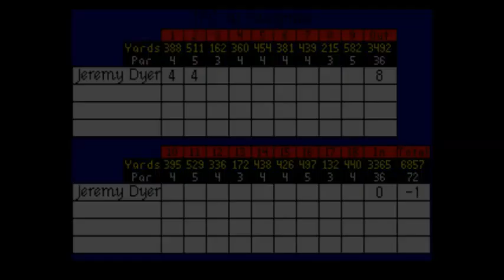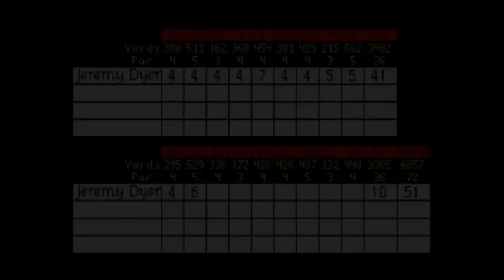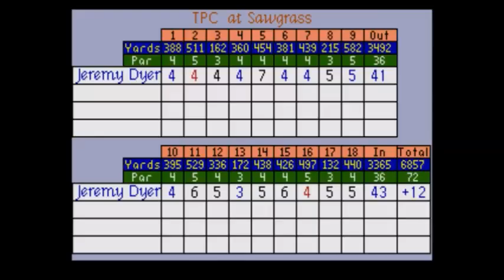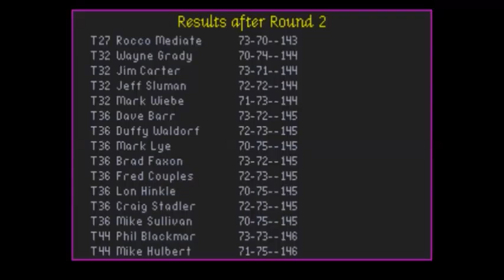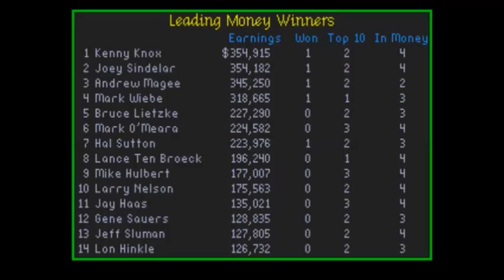The Players Championship @ Sawgrass (Full Round)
because The Players Championship is being played this week, I decided to try to make the cut myself.
(Spoiler Alert: Not even close.)